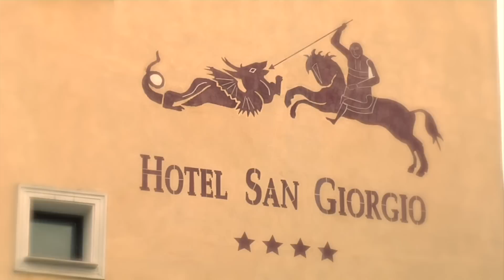Adventures in Molise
A short film about two tours / events that we've organized during October 2013 in Molise Region.
4 days of Horse Trekking and 4X4 Jeep excursion and 2 days of Train tour in the spectacular area of Molise Heights.